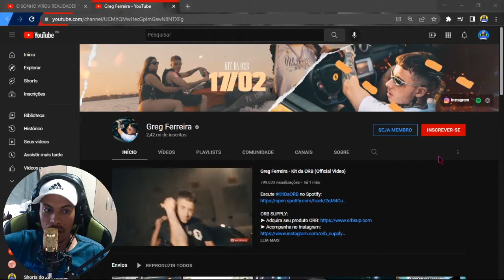REAGINDO AO GTR DO GREG FERREIRA!